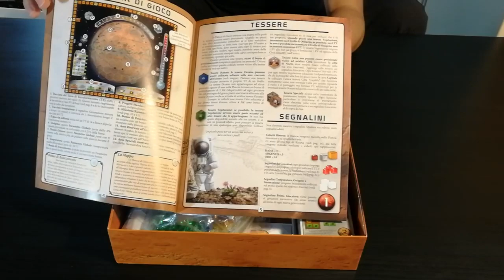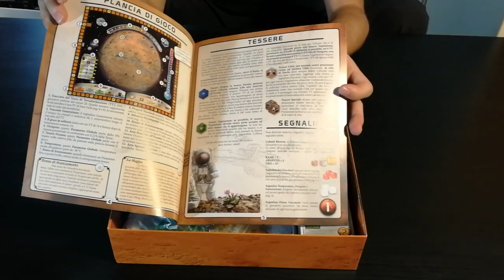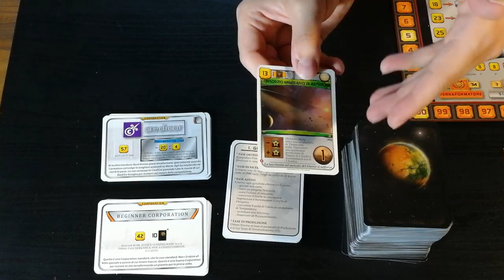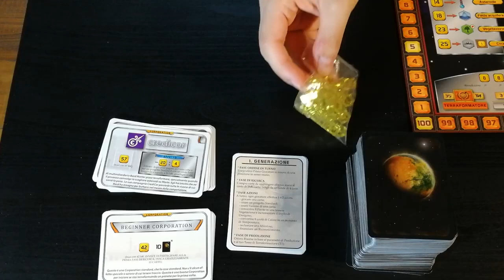Terraforming Mars - Cosa ne penso?